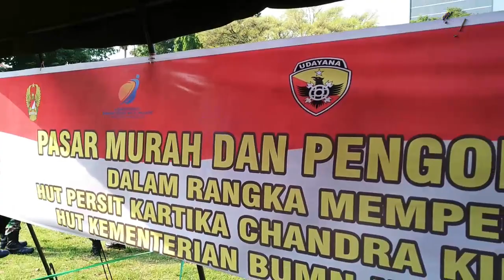: PERINGATI HUT PERSIT KARTIKA DAN BUMN, RIBUAN MASYARAKAT HADIRI PENGOBATAN GRATIS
MEMPERINGATI HUT PERSIT KARTIKA CHANDRA KIRANA KE-73 DAN HUT KE-21 KEMENTERIAN BUMN TAHUN 2019, KOREM 162/WB BERSAMA KEMENTRIAN BUMN MNGGELAR BHAKTI SOSIAL BERUPA PENGOBATAN GRATIS DAN PASAR MURAH DI LAPANGAN SANGKAREANG MATARAM.
SONTAK TERLIHAT ANTUSIASME MASYARAKAT YANG BERBONDONG-BONDONG MENDATANGI LOKASI. ACARA BAHKTI SOSIAL INI SUDAH DISIAPKAN PADA ENAM 6 STAND UNTUK SEMBAKO MURAH DAN STAND KESEHATAN SEBANYAK DUA LOKAL.